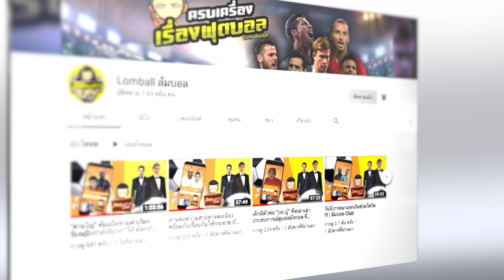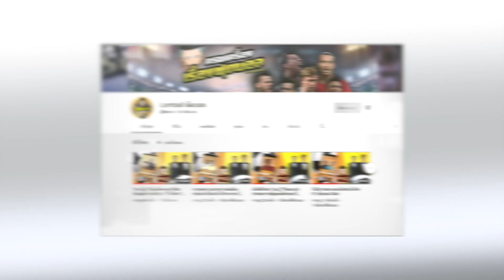Leeporter EP13: ย้อนความทรงจำ แมนฯยู บุกถล่มเลสเตอร์ 6-2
ย้อนความทรงจำ แมนฯยู บุกถล่มเลสเตอร์ 6-2